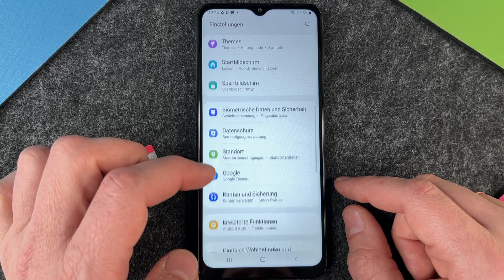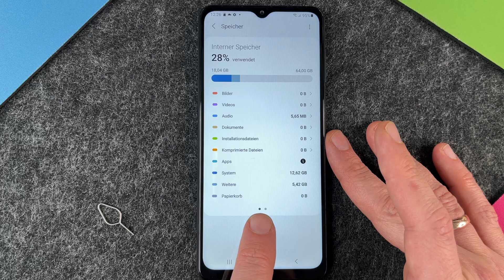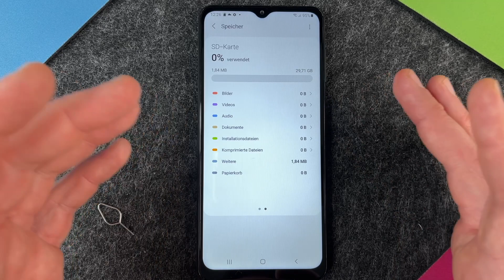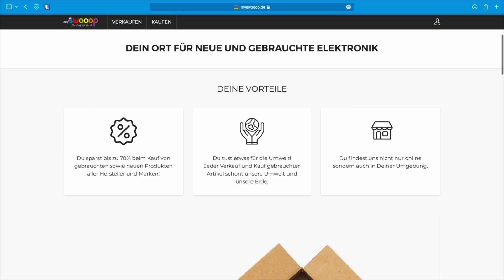Samsung Galaxy A12 - microSD-Karte einlegen • 💾 • 📲 • 📈 • Anleitung | Tutorial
Ihr wollt wissen, wie Ihr bei Eurem Samsung Galaxy A12 eine microSD-Karte einlegen könnt, um den internen Speicher zu erweitern? Das Thema Speichererweiterung ist natürlich immer interessant, gerade, wenn man viele Fotos, Videos oder sonstige umfangreichere Datenmengen auf seinem Smartphone speichern möchte. Als Alternative zur Cloud, um auch offline alles parat zu haben, bietet Ssamsung bei seinem A12 auch die Möglichkeit, eine zusätzliche microSD-Karte einzulegen, um die Gesamtspeicherkapazität durch diese externe Speicherzufuhr zu erhöhen. Wie das geht, seht Ihr in unserem Video. Viel Spaß.

Siehe auch:
• Samsung Galaxy A12 - SIM-Karte einlegen • 🂠 • 📲 • 📡 • Anleitung | Tutorial